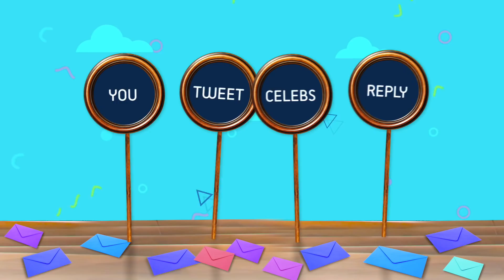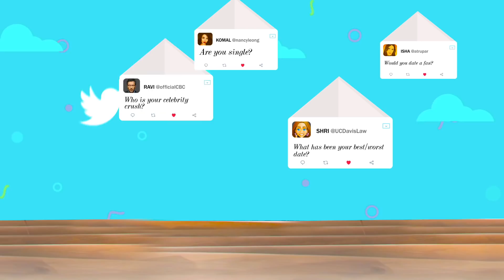UNCUT – Varun Dhawan’s ENTERTAINING Twitter Fan Questions on Akshay, Sara, Salman, Alia, Hrithik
VarunDhawan in an exclusive interview with Bollywood Hungama’s Faridoon Shahryar answers some interesting & super fun fan questions. He answers questions about AkshayKumar, SalmanKhan, Alia Bhat, Sidharth Malhotra, Dostana 2, Mujhe Shaadi Karogi Sequel, Coolie No 1, Sara Ali Khan, etc. While answering these questions he talks about his chemistry with ShraddhaKapoor, Trolls on social media, his fans and friends who are there with him for a long time. Don't miss!